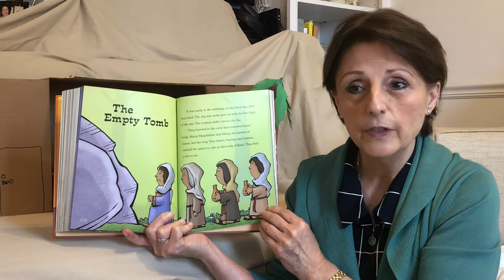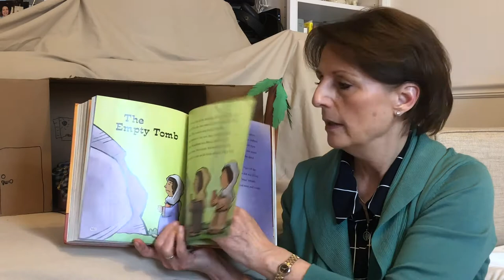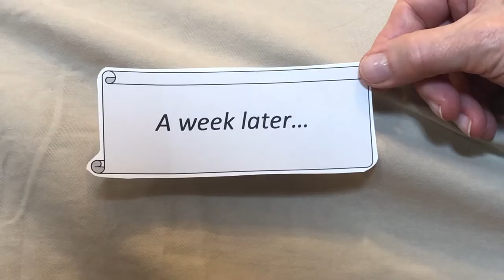The Story of Thomas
Debbie Ruston takes us through the story of Thomas, from John 20 19-31